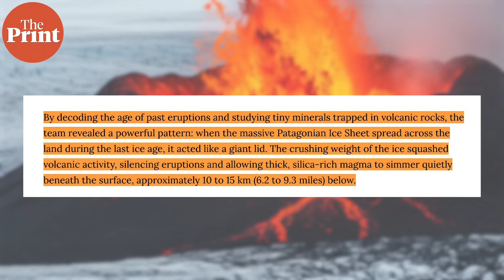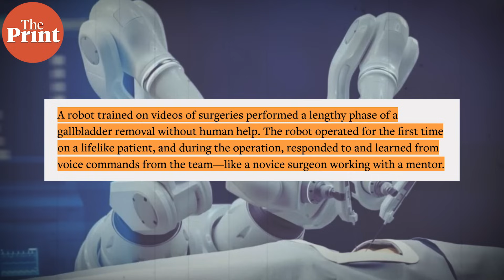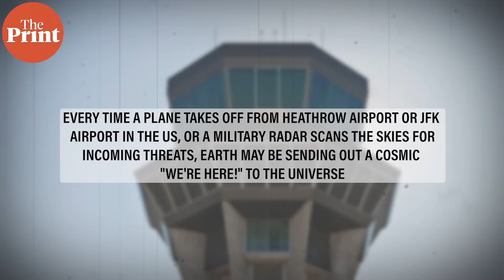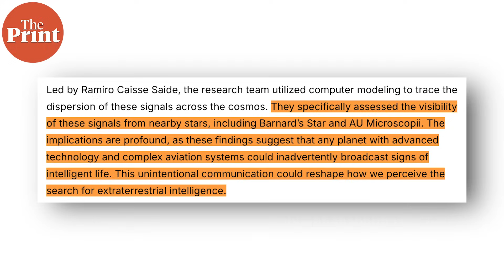Melting glaciers won't just impact sea levels, could awaken volcanoes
According to new research, melting glaciers due to global warming could have an impact beyond rising sea levels—they could awaken volcanoes too. Watch ThePrint Scientifix where Akanksha Mishra explains this research.